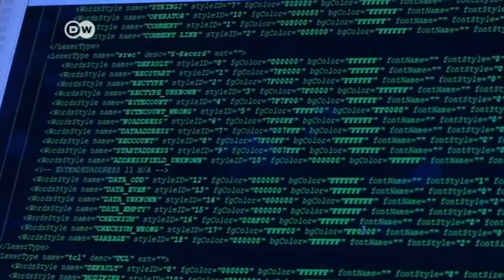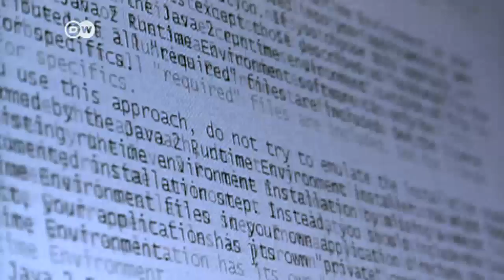Delitos cibernéticos: amenaza sin fronteras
Los delitos cibernéticos no conocen fronteras, por lo que se necesitan estrategias transnacionales para combatirlos.